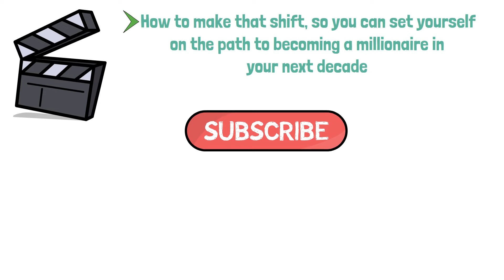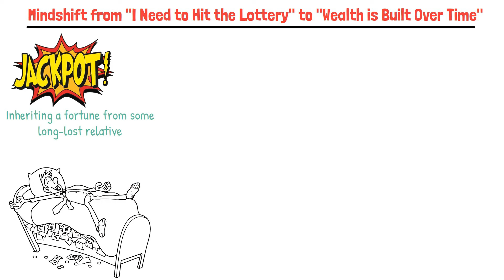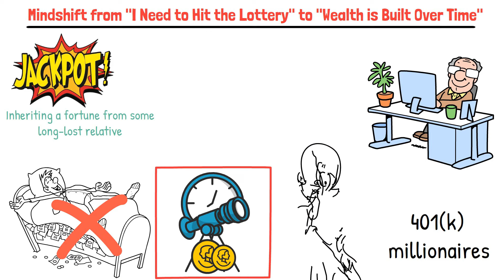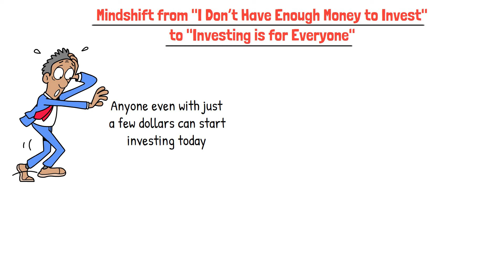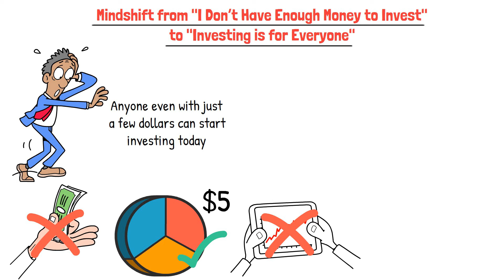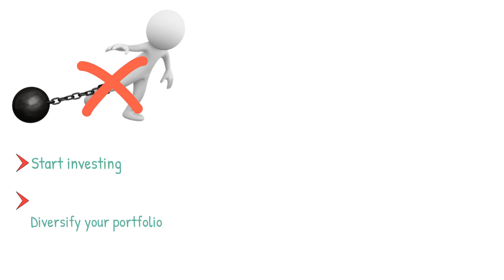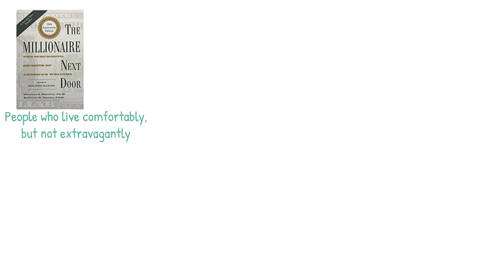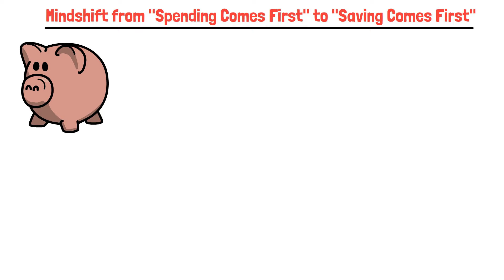From Broke to MILLIONAIRE in 10 Years Here's How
Struggling financially at 30?

Discover how to become a millionaire by 40 with these game-changing mindset shifts! Learn why wealth isn't about luck, how to start investing with just $5, and why true millionaires don't flaunt their wealth.

Uncover the power of stock market investing, the importance of saving first, and how to easily invest in ETFs. Whether you're battling debt or just starting your financial journey, this video reveals the secrets to building lasting wealth.

Don't miss out on transforming your financial future – watch now and start your path to millions!